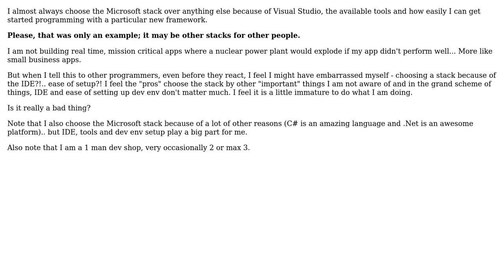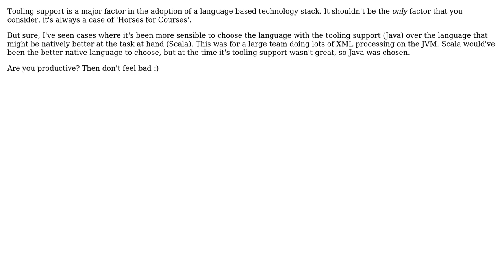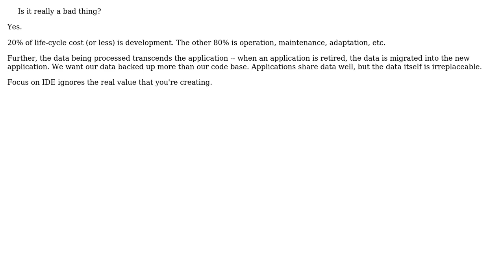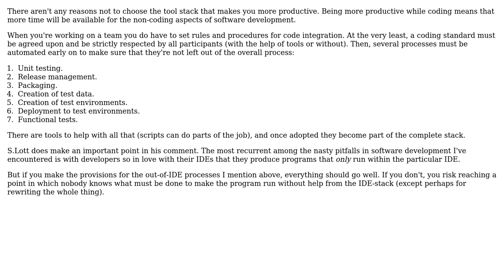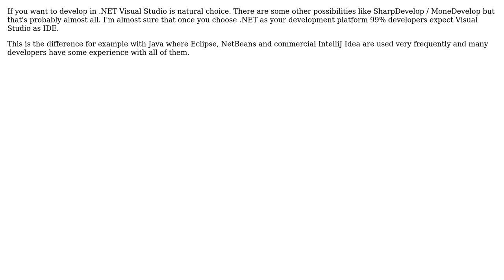Choosing a particular stack because of the IDE, tools and ease setting up the dev env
Software Engineering: Choosing a particular stack because of the IDE, tools and ease setting up the dev env